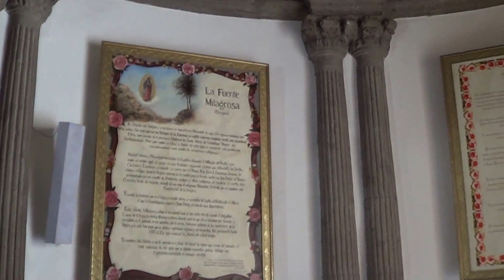BASILICA DE GUADALUPE #42